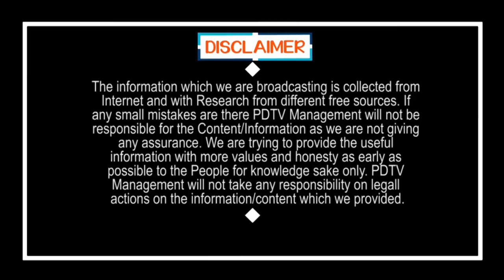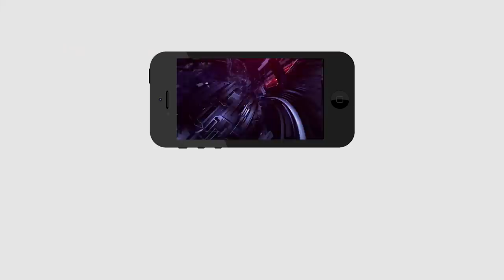AP Cabinet Extension On Next Month | జగన్ కీలక నిర్ణయం, వచ్చే నెలలో 5గురికి మంత్రి పదవులు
బిగ్ బ్రేకింగ్ : జగన్ కీలక నిర్ణయం, వచ్చే నెలలో 5గురికి మంత్రి పదవులు | AP Cabinet Extension On Next Month | PDTV News